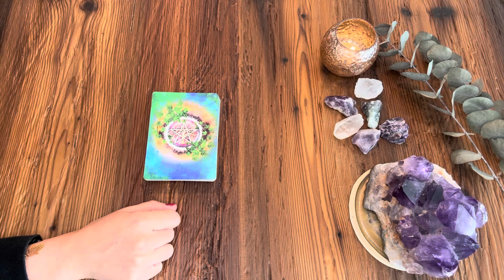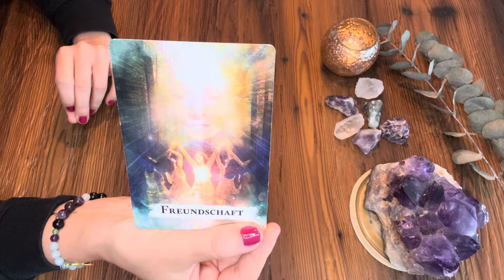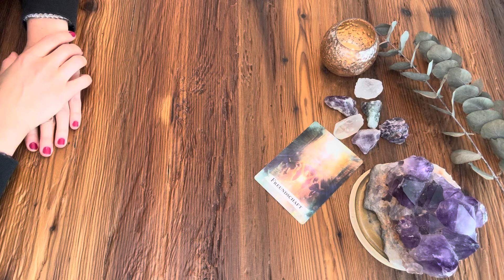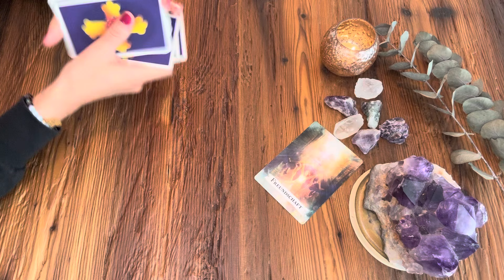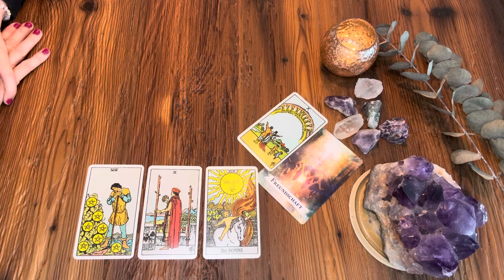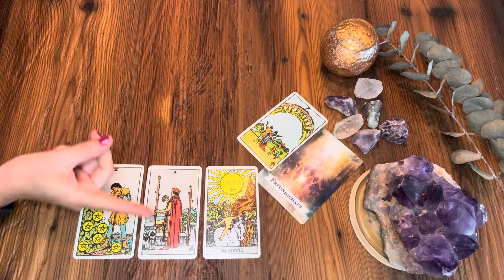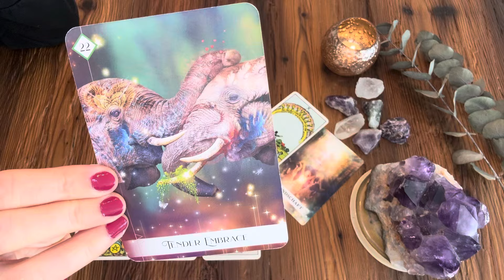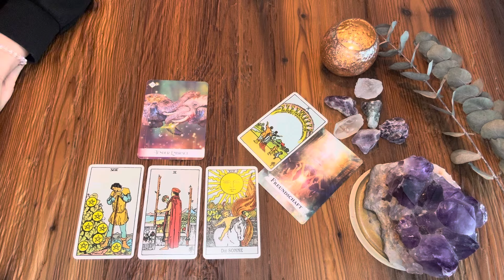FISCHE ✦ SEPTEMBER 2024 ✦ Eine starke SEELENVERBINDUNG | Magnetische Anziehung | Vorherbestimmt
Ausbildungen:

ENERGY TAROT AUSBILDUNG 2024/2025 online ✦ Intuition & Tarot | Werde ein Reader | Start Nov 2024

Antike:
ENERGY OF.. ✦ Nutze die passende Energien für Dein Lebensthema und verändere Dein Leben

Kartendecks, die ich regelmäßig verwende:
Alexander Ray: Old Style Lenormand
Denise Linn: The Sacred Destiny Oracle
Chris Anne: The Light Seer Tarot
Chris Anne: The Muse Tarot
Alexander Glück: Ur Lenormand
Sabine Schramm: Golden Hour Lenormand
Denise Linn: The Sacred Forest Oracle
Stacey Demarco: Queen of the Moon Oracle
Colette Baron-Reid & Alberto Villoldo: Shamanic Dreams Oracle
Denise Linn: The Time Travelers Oracle
Alberto Villoldo: Das schamanische Seelen Orakel
ASS Kipper Karten
Ayeda Husein: Sufi Tarot
Flavia Kate Peters & Barbara Meiklejohn-Free: Das Orakel der Zaubersprüche
Colette Baron Reaid: Oracle of 7 Energies